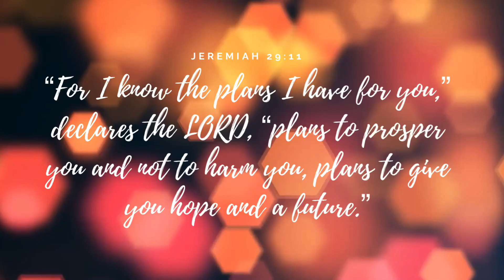Buhay ng isang INA❤️Love your Self mga Mother Earth,Relaxed takecare & enjoy Life 💕💕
Enjoy life mga mamitas.❤️❤️❤️